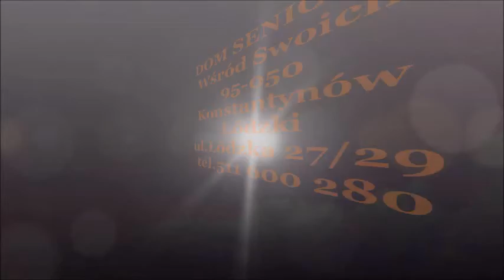Dom Seniora Wśród Swoich Konstantynów Łódzki Bal Karnawałowy 6 02 2016 r